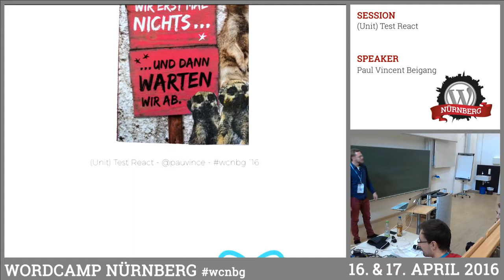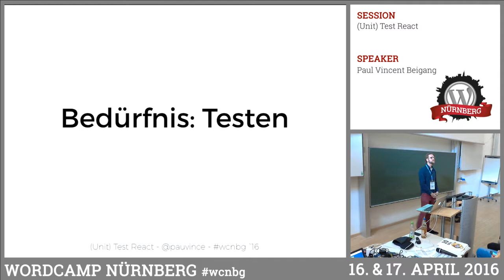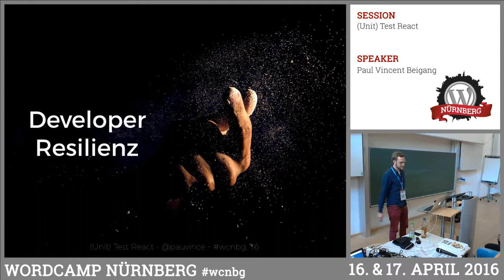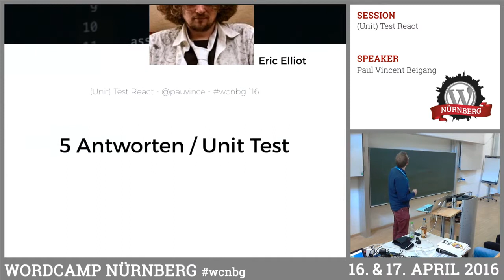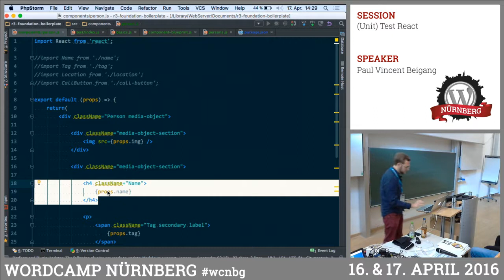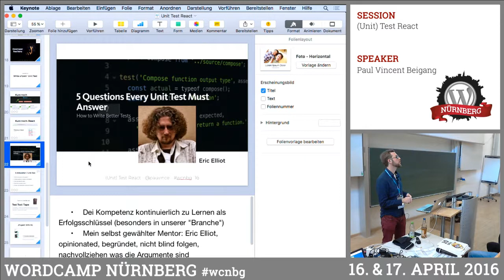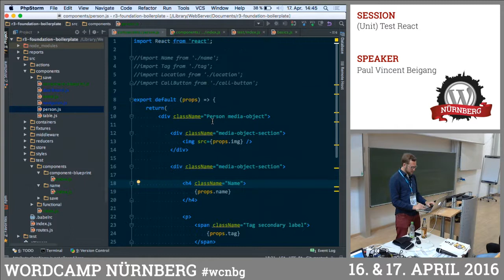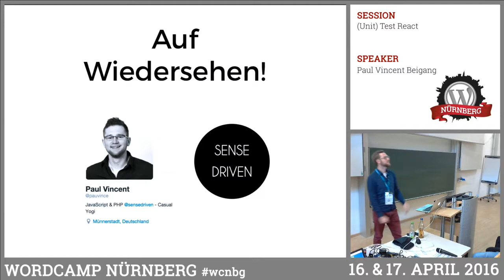Paul Vincent Beigang: (Unit) Test React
React ist eine JavaScript-Bibliothek zum Erstellen von Benutzeroberflächen. Sie wurde 2013 von Facebook unter BSD-Lizenz veröffentlicht und schlägt seitdem immer größere Wellen.
Im seinem Vortrag möchte uns Paul zeigen, wie wir unseren mit React umgesetzten Code (automatisiert) testen können.